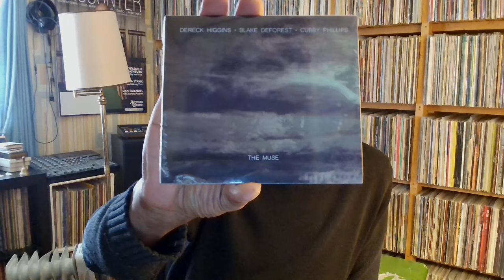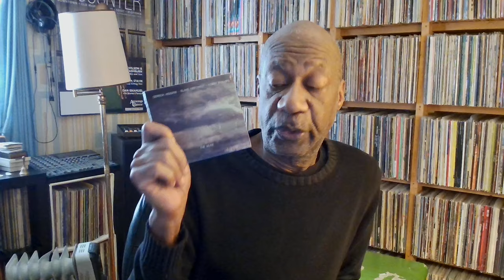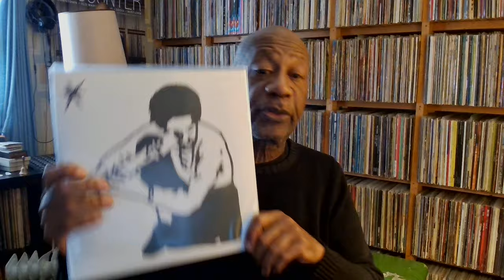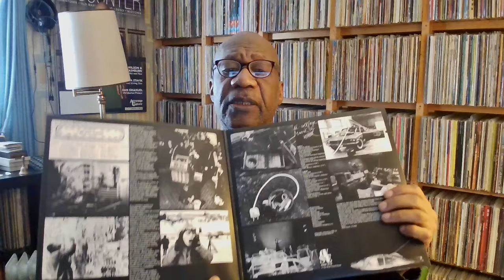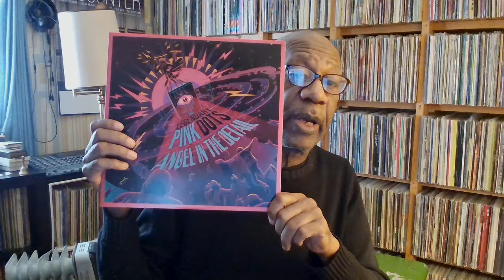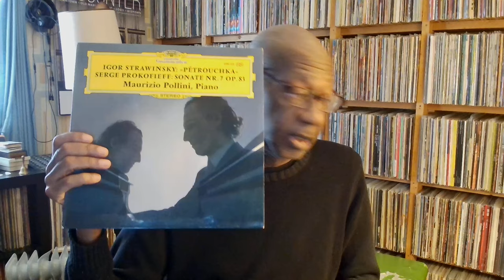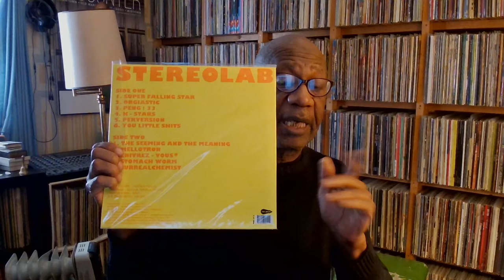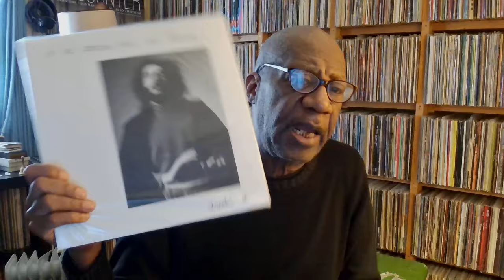Sunday April 7, 2024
Music shown:
Andre 3000 - New Blue Sun
Higgins/DeForest/Phillips - The Muse
Wolf Vostell - Dé-coll/age Musik
The Legendary Pink Dots - Angel in the Detail
Igor Strawinsky / Serge Prokofieff – Maurizio Pollini – »Pétrouchka« / Sonate Nr. 7 Op. 83
Stereolab - Peng
Alessandro Alessandroni – Killer Nun